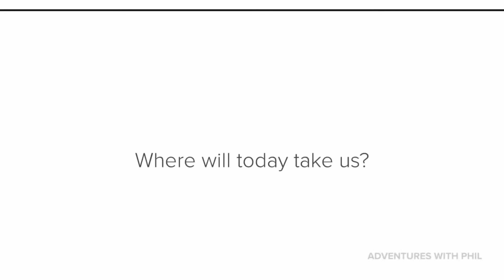Quarantine, Day 18, Checking In.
Checking in with you guys to see how things are going, and sharing some thoughts with you on our current situation.
Thanks again to our front line workers, our retail staff, those who feed us, truck the supplies and to all the medical professionals out there.
Stay safe and look our for others.